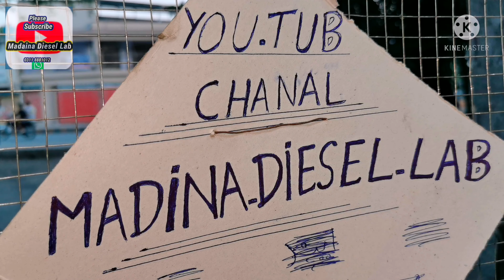johndeere diesel pump starting problem | stanadyne 4 cylinder diesel pump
How to stanadyne diesel pump starting problem
How to johndeere diesel pump
Perkins 4 cylinder diesel engine
Perkins 4 cylinder generator
Diesel pump starting problem